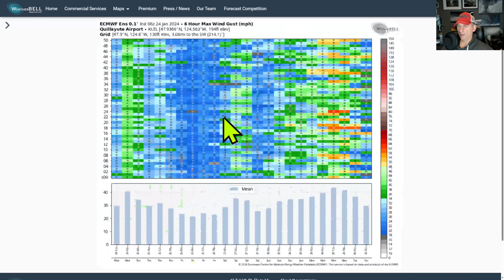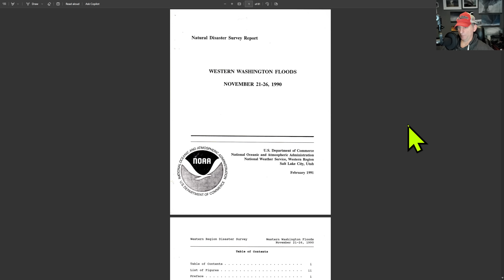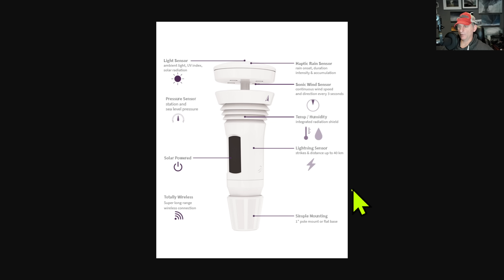Pacific NW Weather: Atmospheric River Update